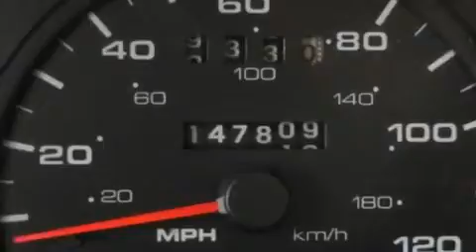2002 Ford Taurus Ellwood City PA 16117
Year : 2002
 Make : Ford
 Model : Taurus
 Engine : Gas V6 3.0L/182
 Trans . : Automatic
 Exterior : Silver Frost Metallic
 Miles : 147,728

 Good Wheels
 1019 Lawrence Ave.
 Ellwood City , PA 16117
 Preowned 2002 Ford Taurus Ellwood City PA